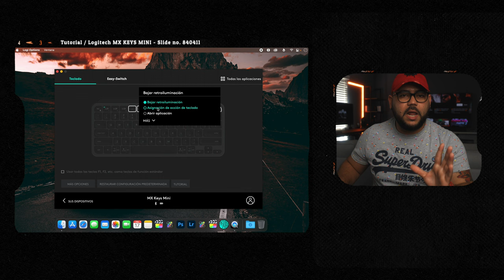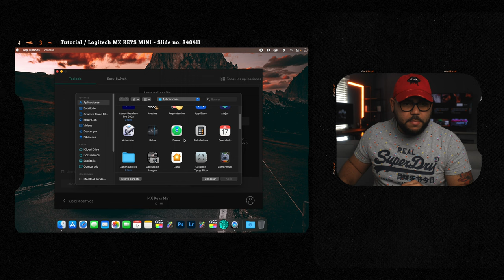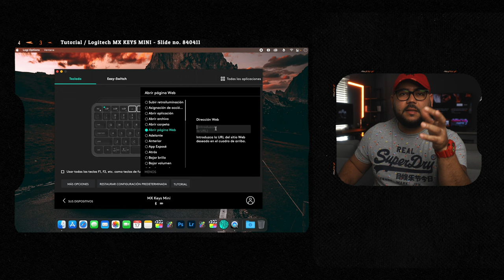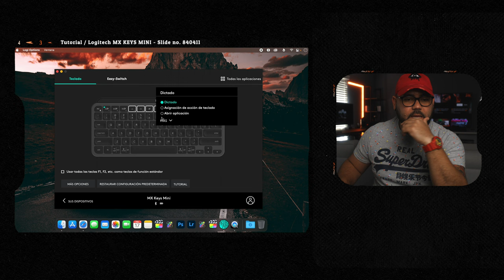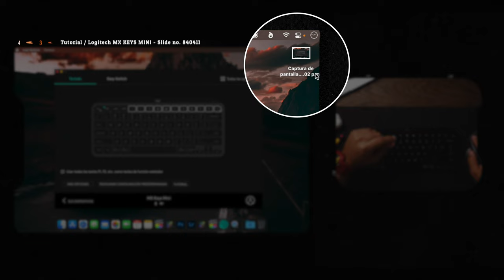🔥COMO PERSONALIZAR TECLADO LOGITECH MX KEYS MINI 🔥🔥🔥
Aprende a personalizar tu teclado logitech.